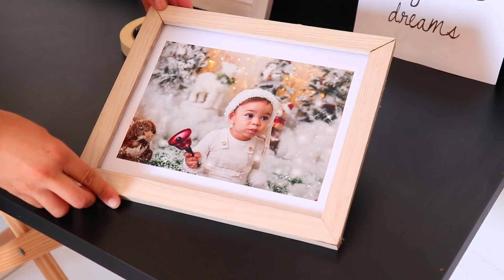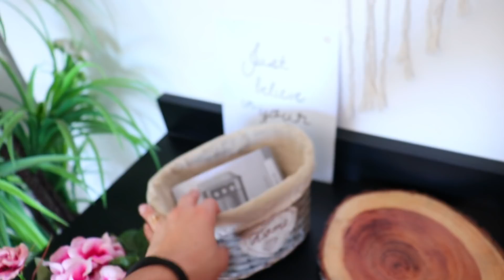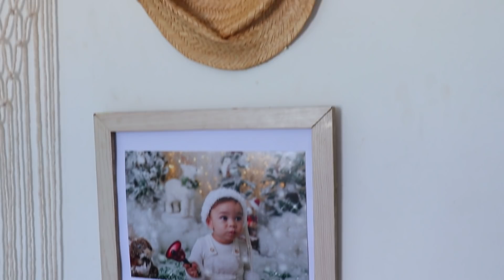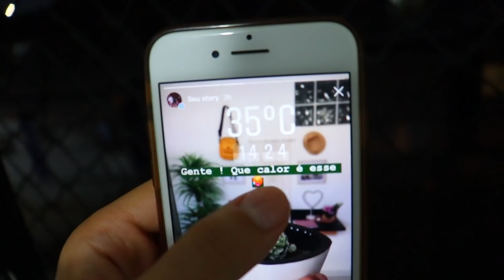HOME OFFICE COM TÁBUA DE PASSAR | MONTEI A ÁRVORE DE NATAL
Meu instgram :  @canaljoycedany